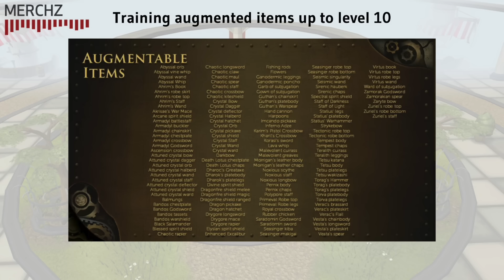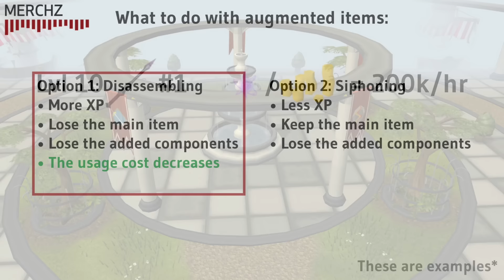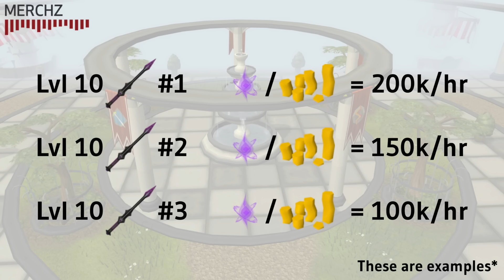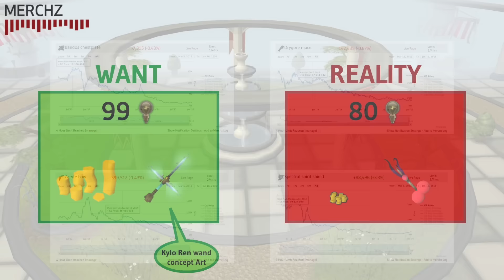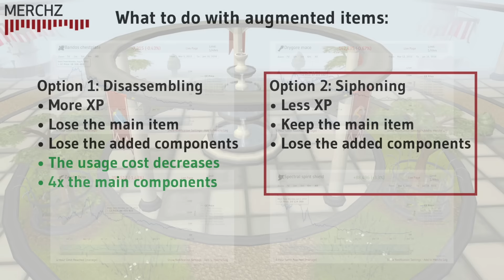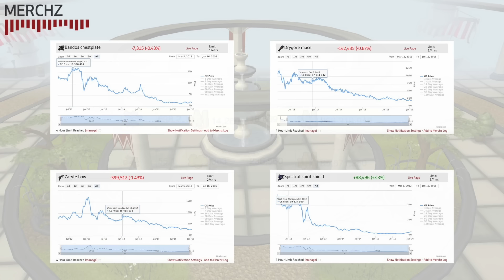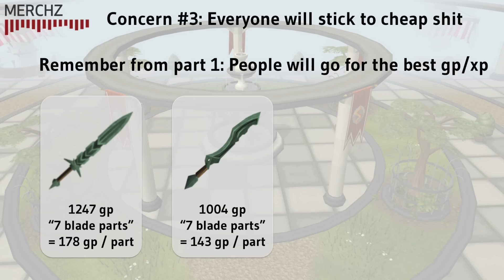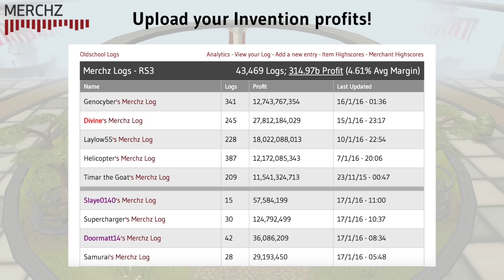RuneScape Invention Merchanting - Part 2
After Invention Merchanting part 1, here is the promised part 2, enjoy!